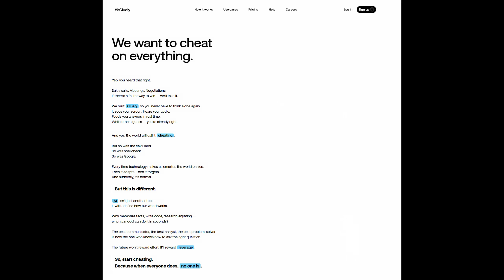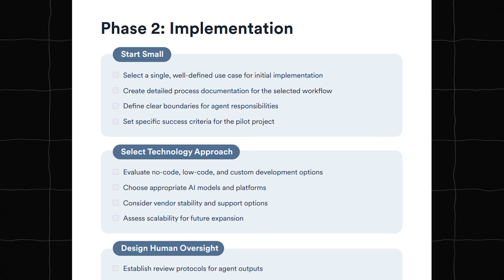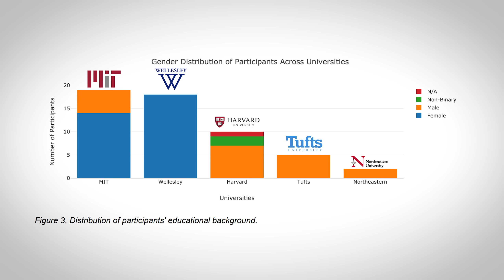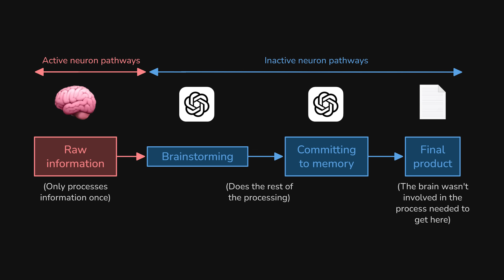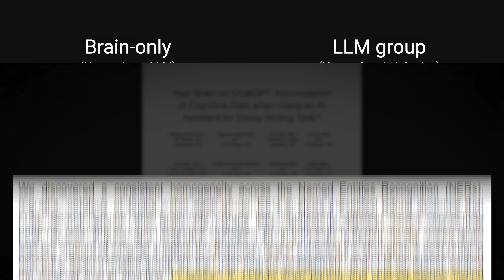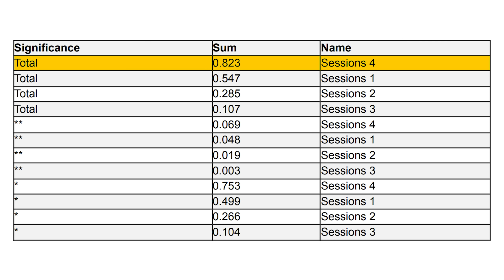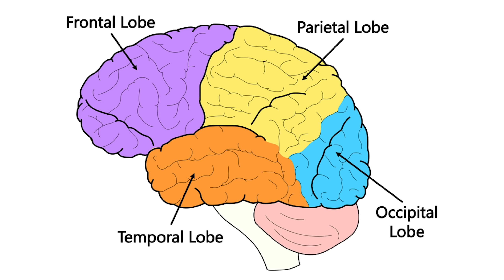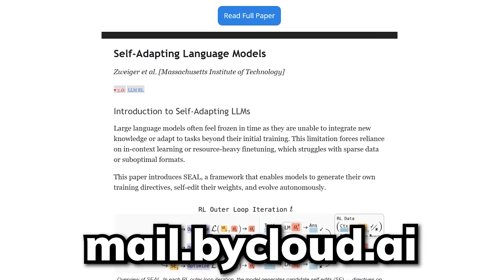The Side Effects of Overusing ChatGPT For Homework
Your Brain on ChatGPT: Accumulation of Cognitive Debt when Using an AI Assistant for Essay Writing Task

Try out my new fav place to learn how to code

This video is supported by the kind Patrons & YouTube Members:
Toru Mon